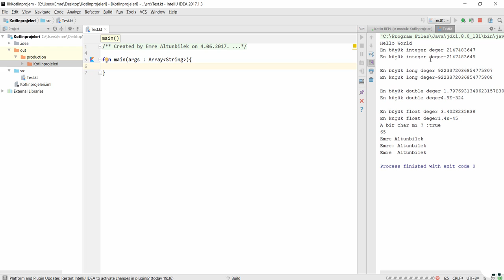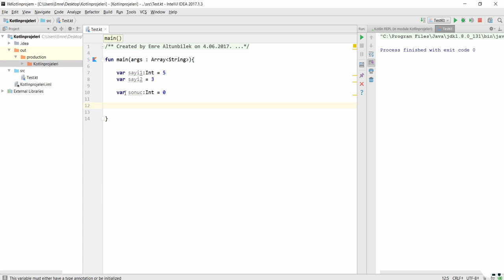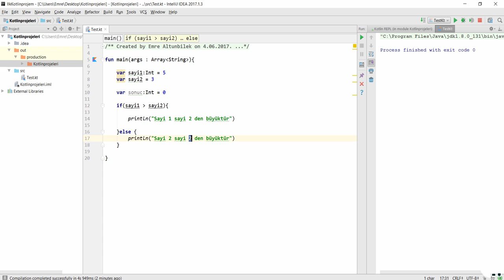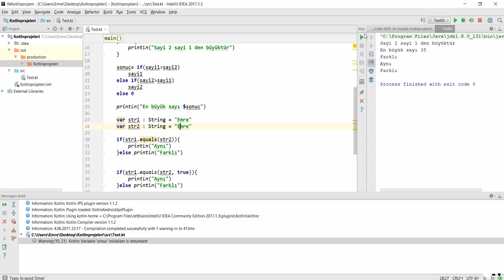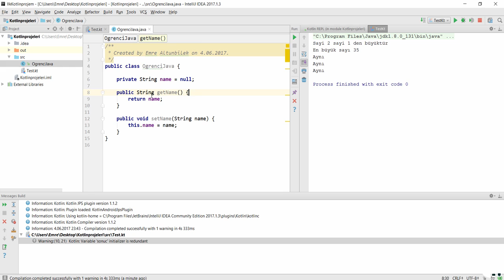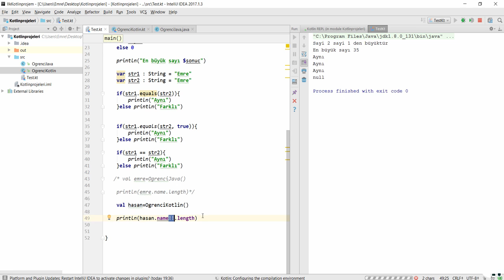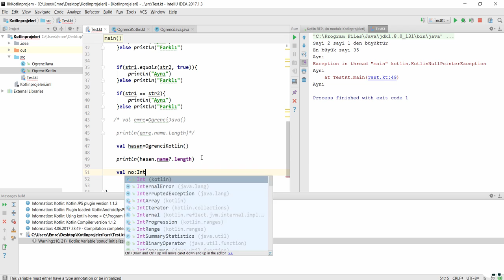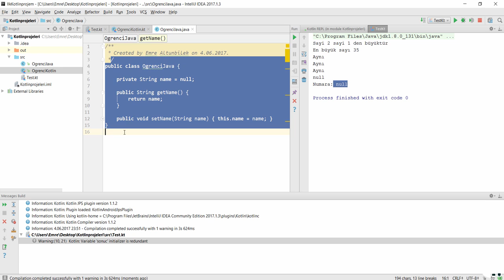4 Kotlin If-Else Yapısı Ve Null Değerler | Kotlin Temel Eğitim Seti